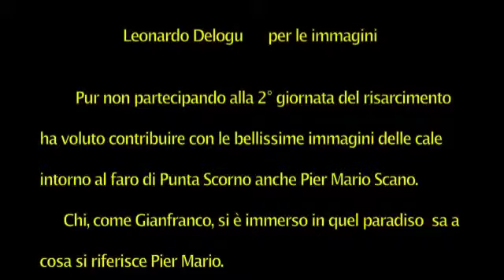Le 83 primavere di Gianfranco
L'eccezionalità delle risorse umane possedute da Gianfranco Massidda, unita alle sue profonde conoscenze dell'Asinara lo caratterizzano collocandolo in una non troppo nutrita schiera di persone che definire uniche è poco.
A chent'annos Gianfranco cum salude!
Carlo